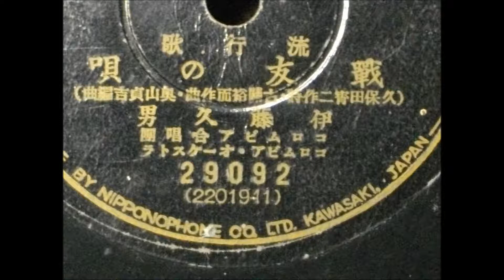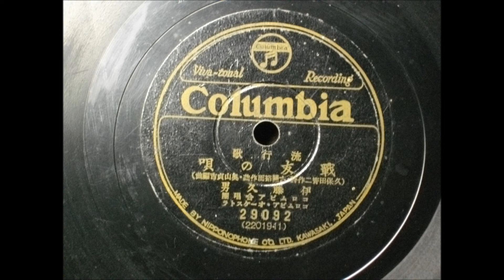伊藤久男 戦友の唄